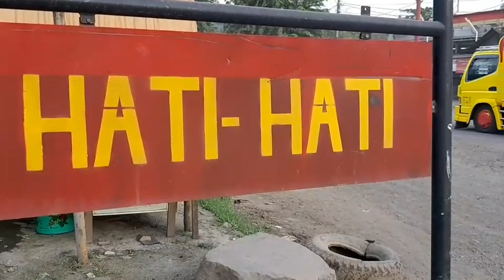Parah..!!! Jalan di Ngoro Ini Rusak PARAH, Banyak Pengendara Terjatuh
Jalan ini rusak parah, pernah diperbaiki tapi rusak lagi akibat tonase kendaraan yg melintas sangat berat.